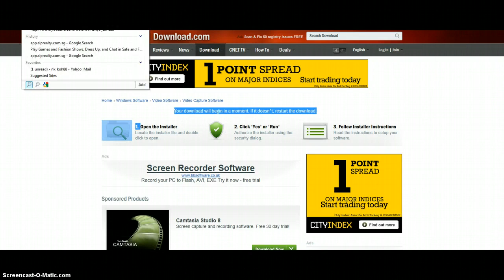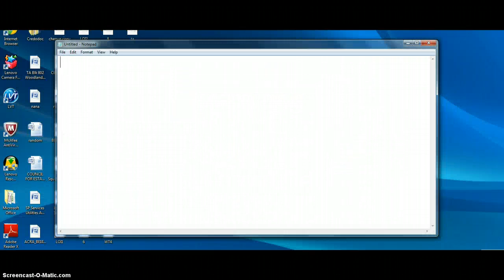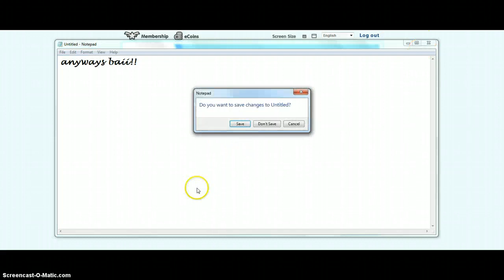IM back!!! :)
woot im back on making screen o matic videos -.- i dont think ill be on so often so yea pwease support maii channel! :)